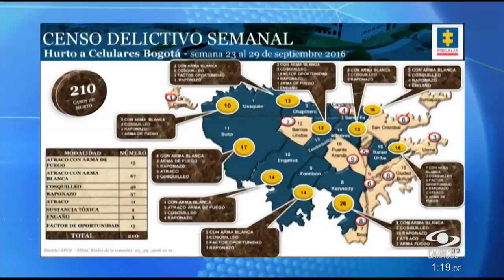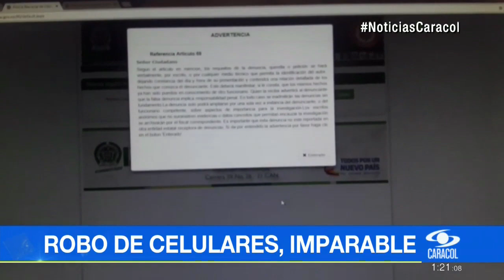Hurto de celulares sigue preocupando al país pese a reducción en cifras 05\10\16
Fiscalía asegura que denuncias por este delito disminuyeron en 2016, pero la mayoría de ciudadanos cree que la situación continúa igual.